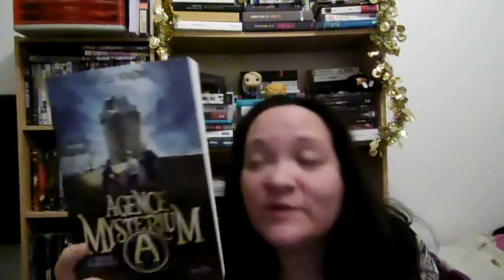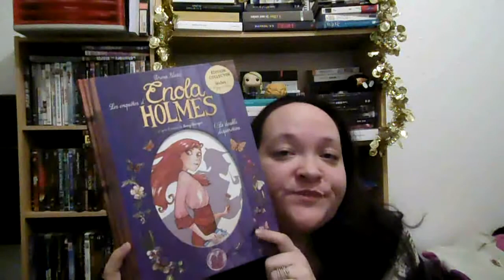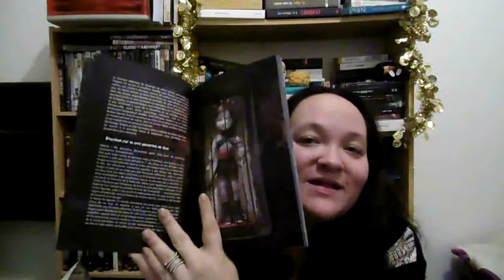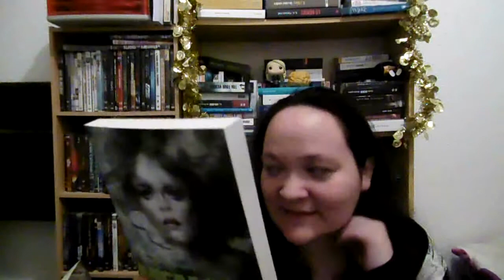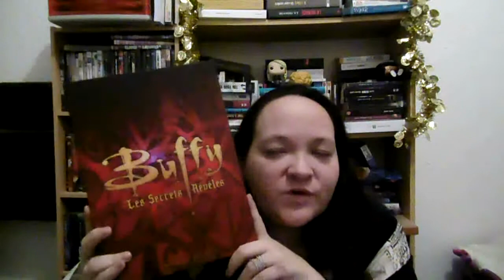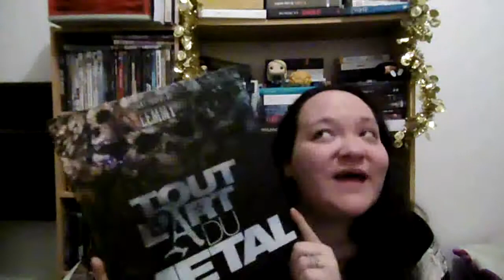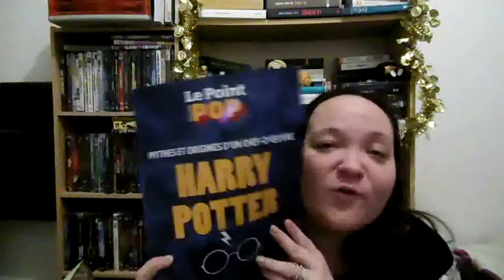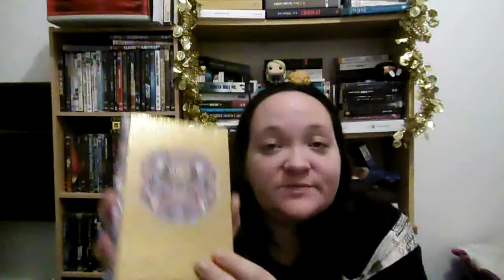[BOOK HAUL] décembre 2017 : harry potter, cadeaux de Noël, bouquins...ENORME !!